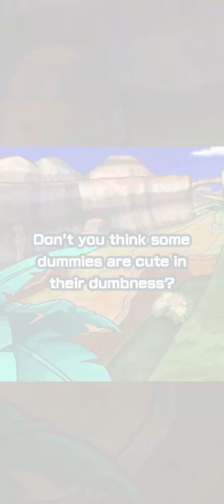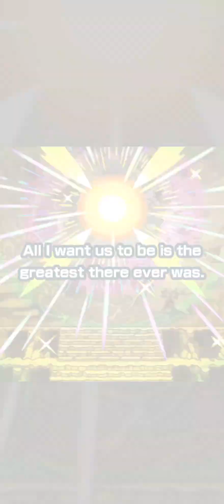ARC SUIT STEVEN SUMMONS | Baby Account | Arc Suit Steven & Metagross | Pokemon Masters EX